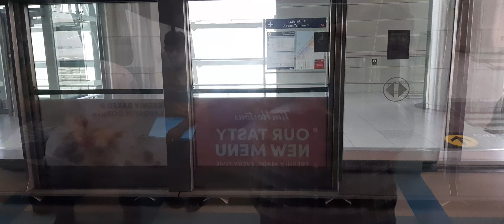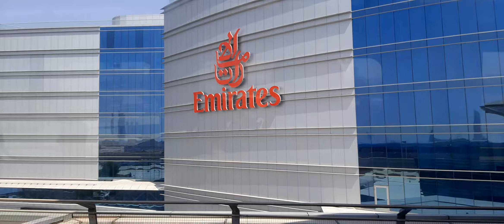Dubai Airport Day time View